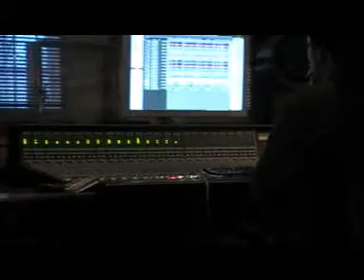Loose Grip "Looking Glass" promotional video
Promo video for the new quaret album Looking Glass by scottish jazz quartet Loose Grip.